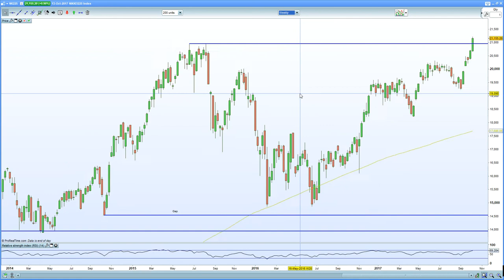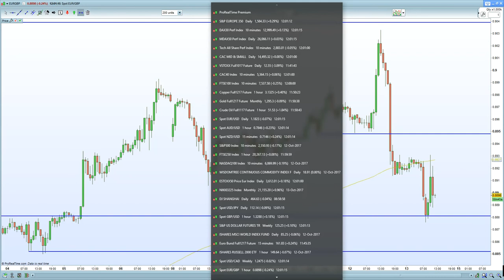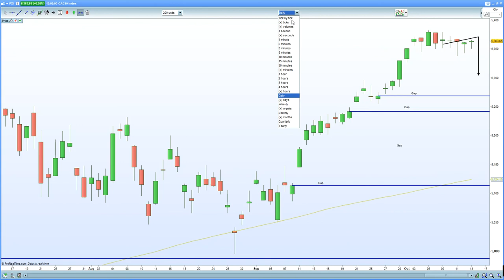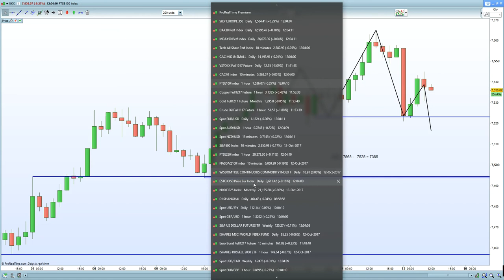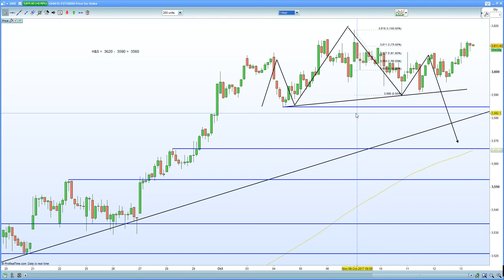FTSE 100 almost 100% correlated to EUR/GBP. DAX 30 , CAC 40 hurt by cut in QE ?